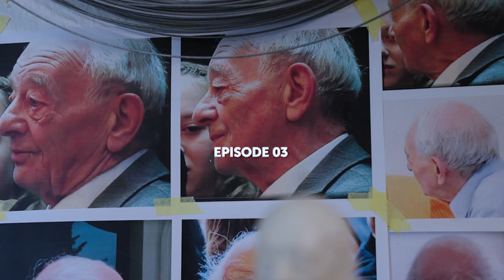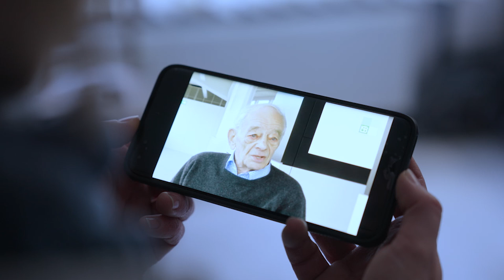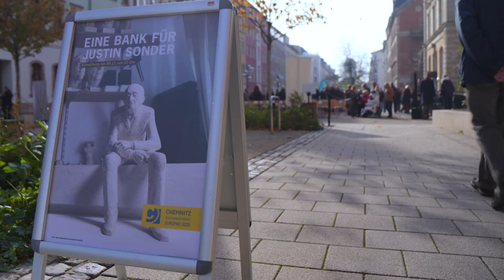Justin Sonder / Episode 3: Erinnerungskultur (Miniserie)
Die dritte Episode schließt die Reihe über den Chemnitzer Ehrenbürger Justin Sonder ab. Was bleibt nach dem Tod von Justin Sonder? Mit dem Gedenkprojekt „Eine Bank von Justin Sonder“, das das Internationale Auschwitzkomitee und die Stadt Chemnitz gemeinsam umgesetzt haben, ist ein einmaliger Erinnerungsort entstanden, an dem man sich zu Justin Sonder setzen kann und mit ihm ins Gespräch kommen kann.

Die Filme wurden von der Chemnitzer Produktionsfirma Red Tower Films produziert.

Die Maßnahme wird mitfinanziert mit Steuermitteln auf Grundlage des vom Sächsischen Landtag beschlossenen Haushaltes.